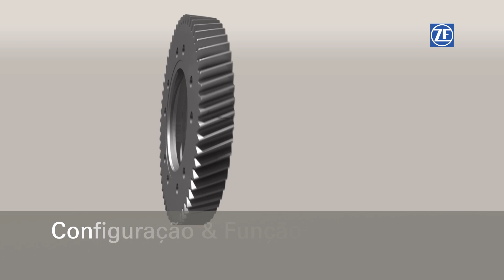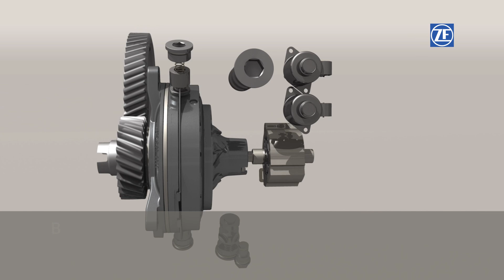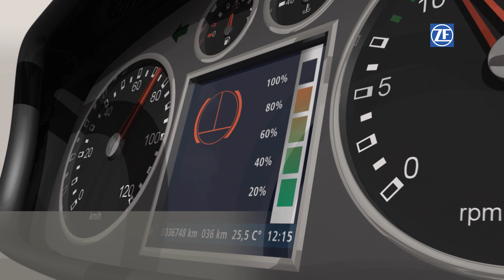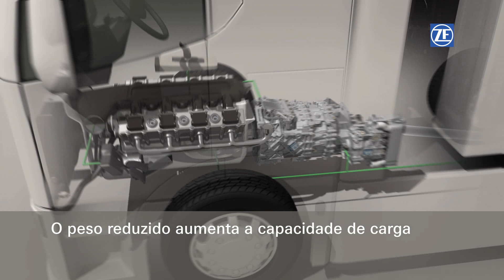Stralis NR Eurotronic: Intarder da transmissão ZF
Confira o Intarder da transmissão ZF do Stralis NR Eurotronic.

Dê o play e veja como é o interder da transmissão do ZF do IVECO Stralis NR Eurotronic.